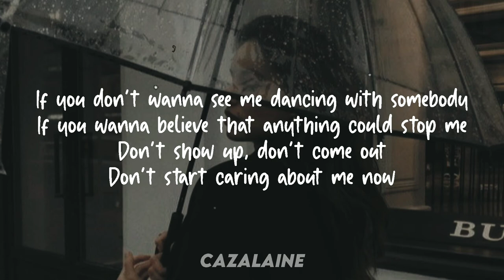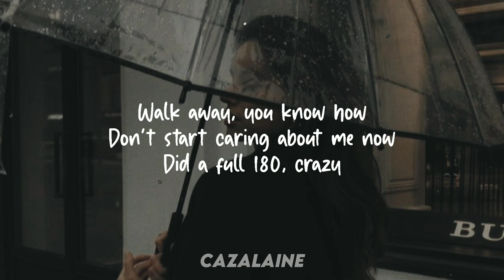Don't Start Now ft. Criselda Alvarez//If you don't wanna see me dancing with somebody//Lyrics